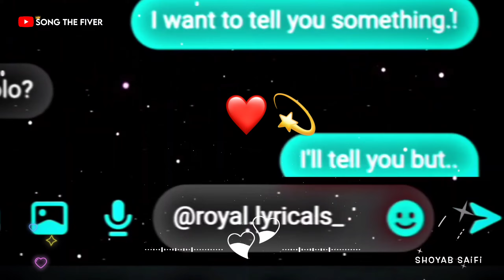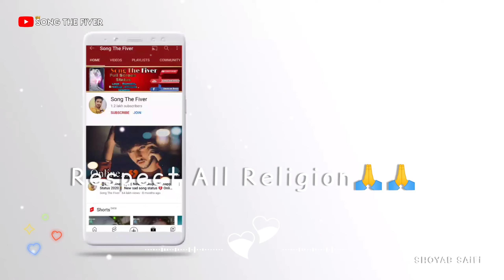पागल लड़की | Hindu Girl Muslim Boy | Heart Touching Love story 💔 Sad Song Hindi | Part -2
Muslim couple Status 😍 | WhatsApp status | love status | Deewana kar raha hai | Yameen Edits |

Wait for End🙁|| Hindu Muslim Bhaichara 😢

हिन्दू - मुस्लिम एकता पर शायरी || Shayari on Hindu Muslim Unity || Shayari videos

Hindu Muslim short Love Story |

Happy mother day 👇❤  special wishing for you

✅ 𝗗𝗶𝘀𝗰𝗹𝗶𝗸𝗲 👎

If you are Re- Upload this video In your Chanel
than Permission Allow to Video Owner...

video titel tage..

          than I will delete this video